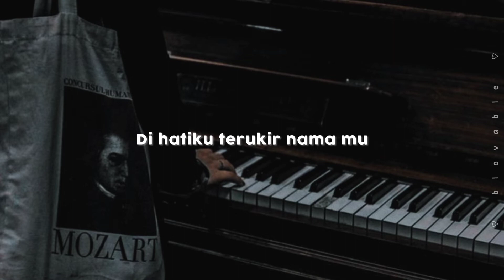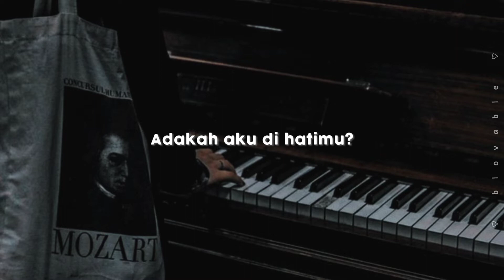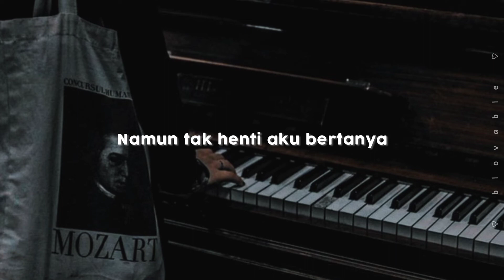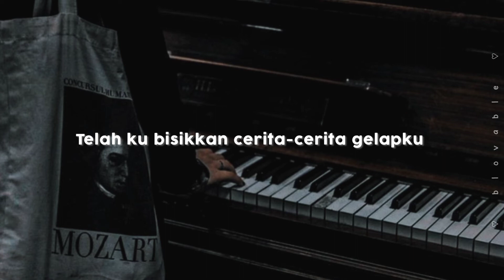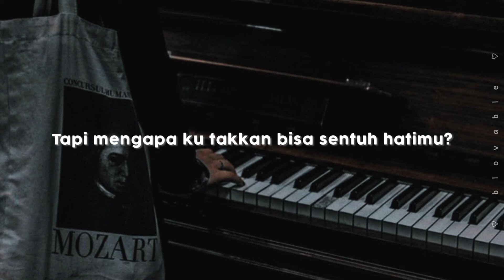[LIRIK] Sherina Munaf - Simfoni Hitam || BLOVABLE's Lyrics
♡BLOVABLE♡

19.32
"Namun selalu aku bertanya, adakah aku di mimpimu?"